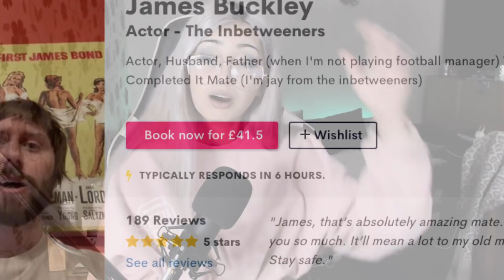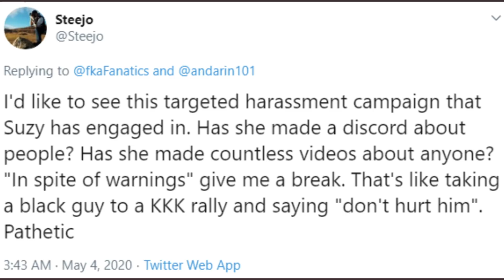Suzy Lu Wants All Our MONEY ..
Suzy Lu here we go again how can I nottttt. So this is the video you requested hope you enjoy!

Who won the dance battle tho..?

Big thanks to Sadatnfsx on instagram for the donation you top bloke! much appreciated :)

X